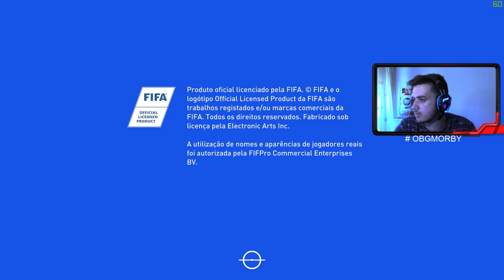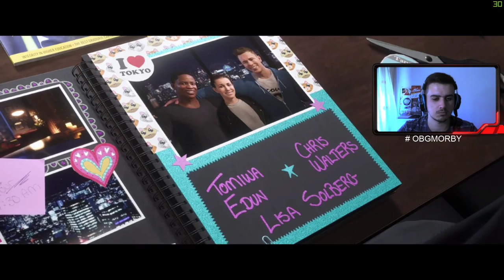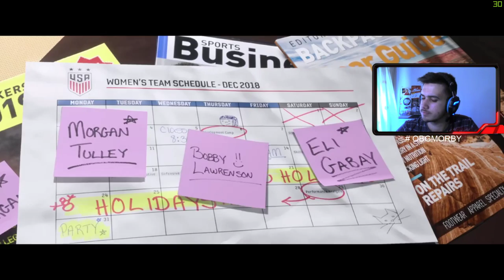FIFA 19 ALEX HUNTER THE JOURNEY ( A Jornada ) #1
i5 7500
8gbRAM

Makarrony
macarrony no pls XD